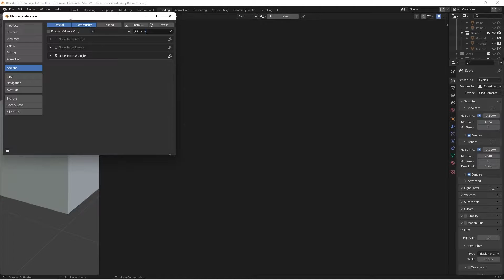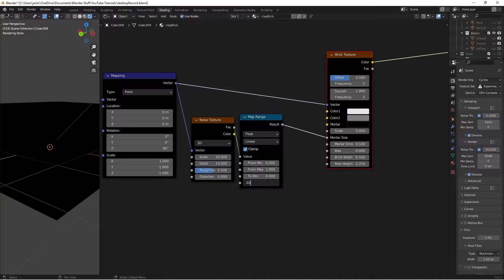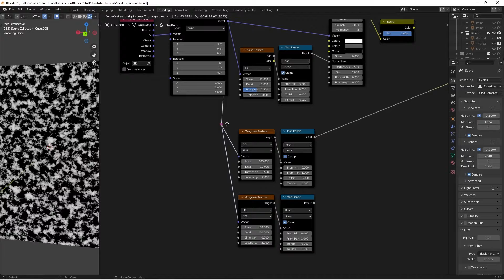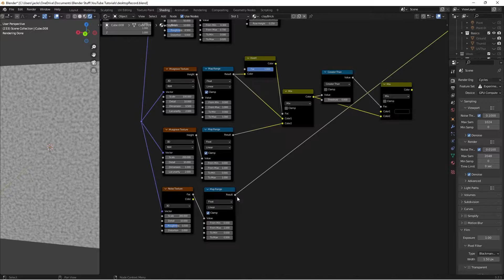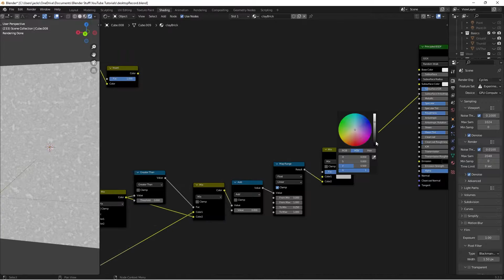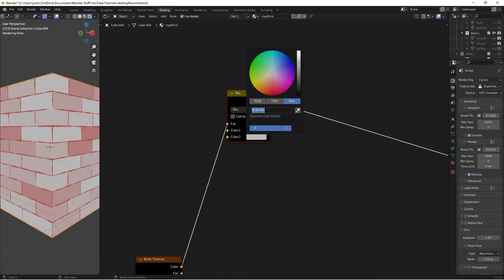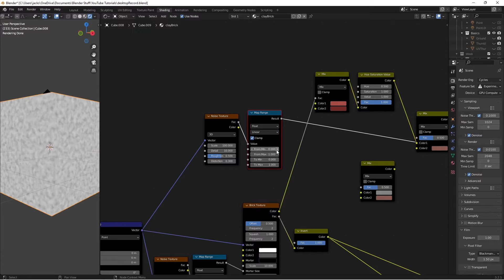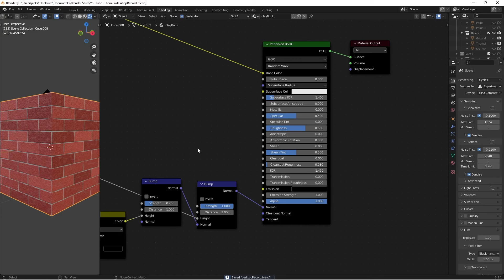🧱 Brick Material | Blender Tutorial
Learn step-by-step how to create this awesome material/texture using blender shader nodes!

"For there is one God and one mediator between God and mankind, the man Christ Jesus, who gave himself up as a ransom for all people. This has now been witnessed at the proper time."
1 Timothy 2:5-6